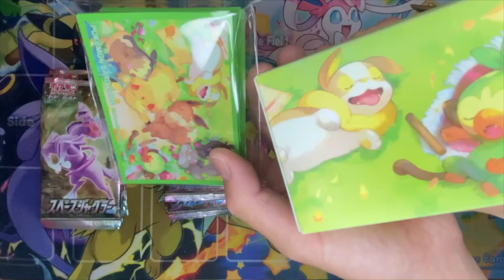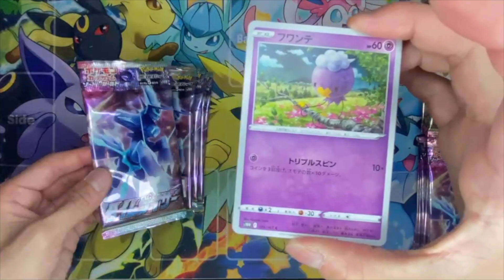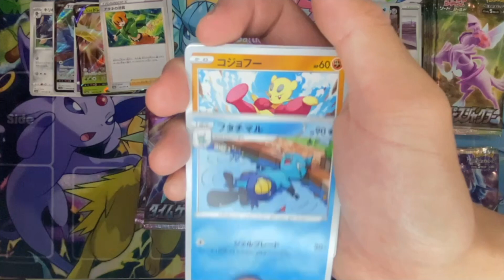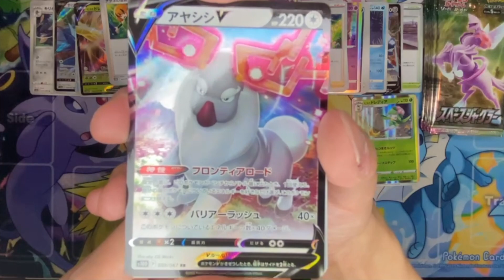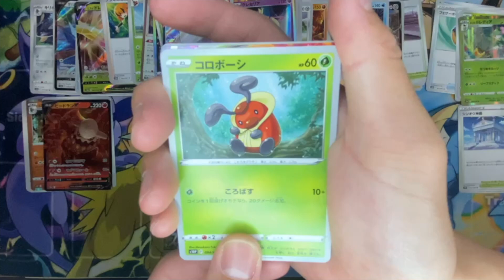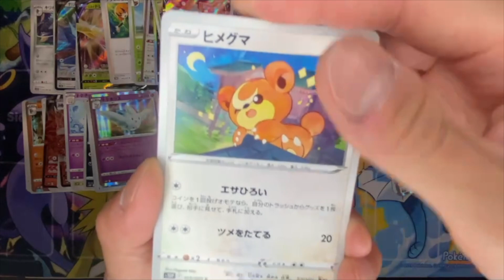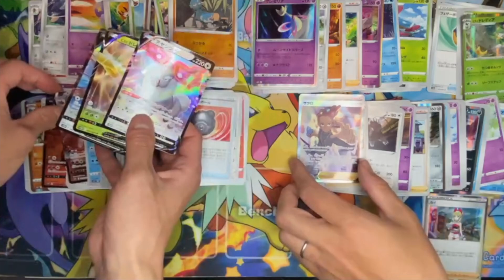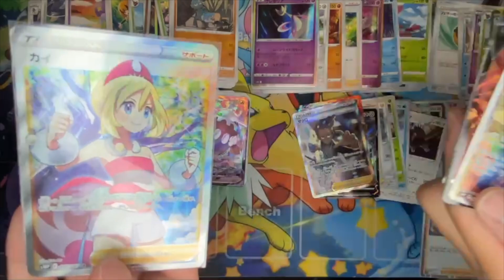タイムゲイザー・スペースジャグラー開封 ポケモンカード